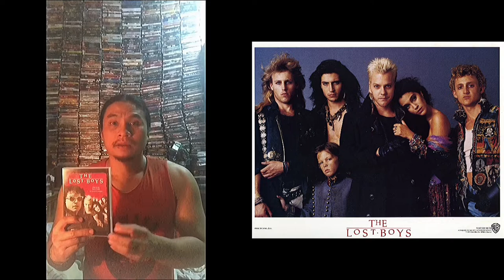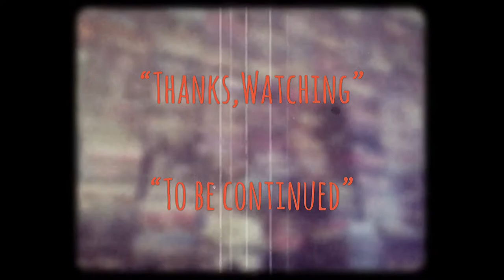| แซมมวลเอลแนะนำหนัง | ตื่นแล้วตายยาก | THE LOST BOYS-1987 | MOOHAM Bros.TH.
-แสบ
-sabsamuel
-sabsamuelkhamphiman

The Lost Boys is a 1987 American supernatural black comedy horror film directed by Joel Schumacher, produced by Harvey Bernhard with a screenplay written by Jeffrey Boam. Janice Fischer and James Jeremias wrote the film's story. The film's ensemble cast includes Corey Haim, Jason Patric, Kiefer Sutherland, Jami Gertz, Corey Feldman, Dianne Wiest, Edward Herrmann, Billy Wirth, Brooke McCarter, Alex Winter, Jamison Newlander, and Barnard Hughes.

The title is a reference to the Lost Boys in J. M. Barrie's stories about Peter Pan and Neverland, who, like the vampires, never grow up. Most of the film was shot in Santa Cruz, California.

The Lost Boys was released and produced by Warner Bros. Pictures on July 31, 1987 and was a critical and commercial success, grossing over $32 million against a production budget of $8.5 million. The success of the film has spawned a franchise with two sequels (Lost Boys: The Tribe and Lost Boys: The Thirst), and two comic book series.

-Plot-
Michael Emerson (Jason Patric) and his younger brother, Sam (Corey Haim) move with their recently divorced mother Lucy (Dianne Wiest) to the small beach town of Santa Carla, California, to live with her eccentric father (Barnard Hughes), Michael and Sam's grandfather.

Michael and Sam hang out at the boardwalk, which is plastered with flyers of missing people. Lucy gets a job at a video store owned by bachelor Max Lawrence (Ed Herrmann). Michael becomes fascinated by Star (Jami Gertz), a beautiful young girl he spots on the boardwalk, though she seems to be with the mysterious David (Kiefer Sutherland), the leader of a youth biker gang.

In the local comic book store, Sam meets brothers Edgar (Corey Feldman) and Alan Frog, a pair of self-proclaimed vampire hunters. They give Sam give horror comics to teach him about the threat they claim has infiltrated the town.

Directed by
Joel Schumacher
Screenplay by
Janice Fischer
Jeffrey Boam
James Jeremias
Story by
Janice Fischer
James Jeremias
Produced by
Harvey Bernhard
Starring
Corey Feldman
Jami Gertz
Corey Haim
Edward Herrmann
Barnard Hughes
Jason Patric
Kiefer Sutherland
Dianne Wiest
Cinematography
Michael Chapman
Edited by
Robert Brown
Thomas Newman
Production
company
Richard Donner Production
Distributed by
Warner Bros.
Release date
July 31, 1987 (United States)
Running time
98 minutes
Country
United States
Language
English
Budget
$8.5 million
Box office
$32.2 million